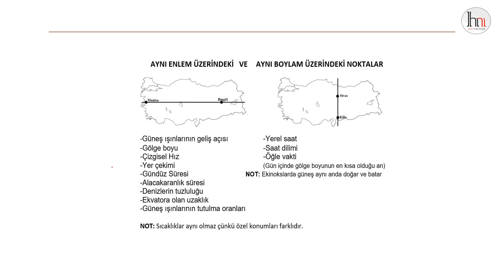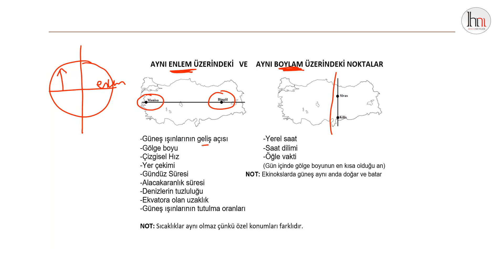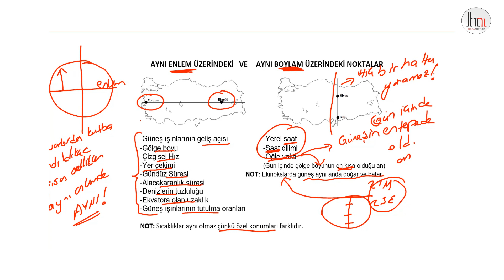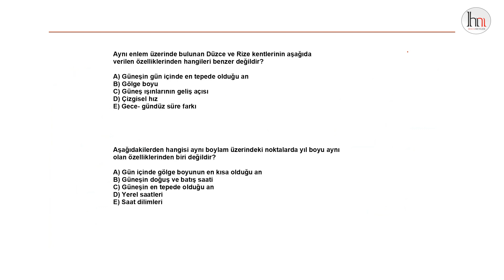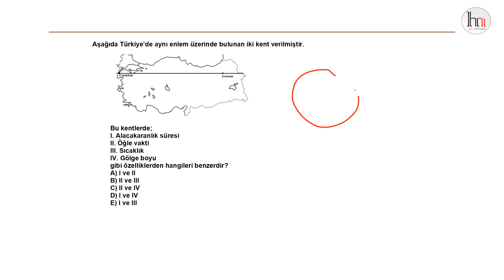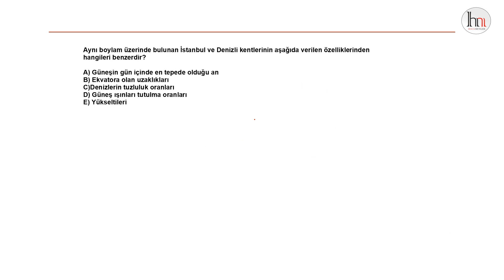4-) Türkiye'de aynı enlem ve aynı boylam üzerindeki noktaların ortak özellikleri.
Türkiye'de aynı enlem ve aynı boylam üzerindeki noktaların ortak özellikleri.